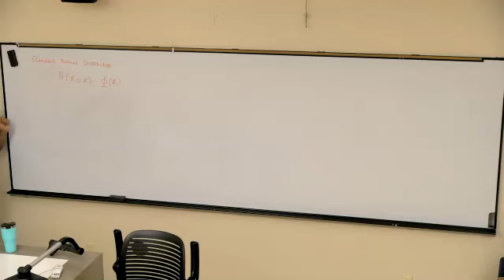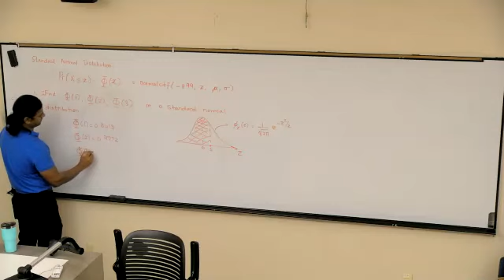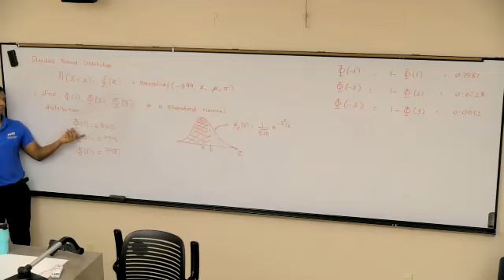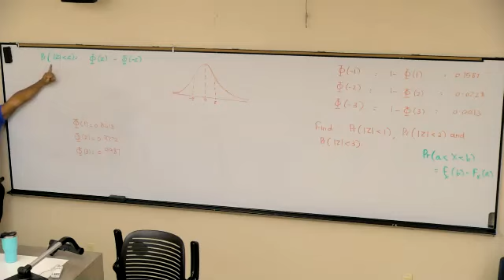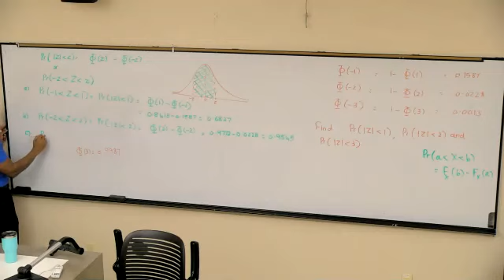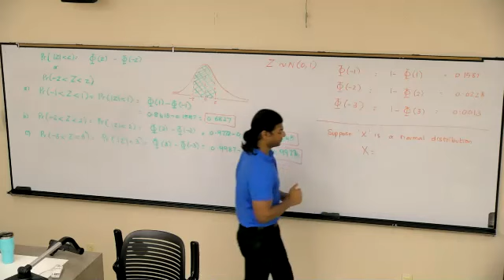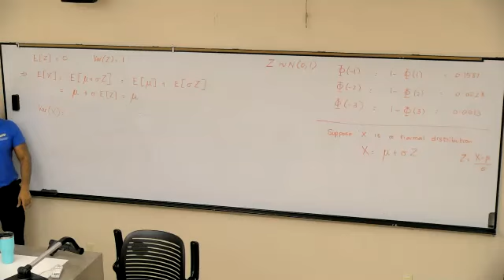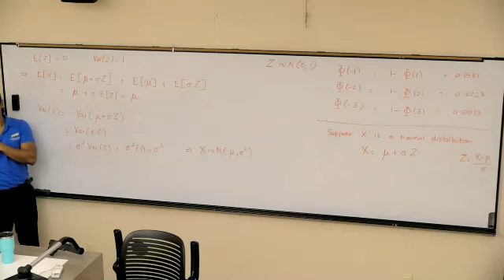Standard Normal Distribution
Example on standard normal distribution.